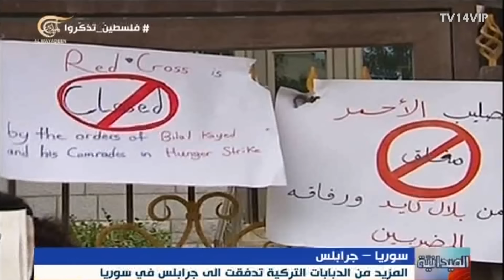دخول الدبابات التركية إلى جرابلس في سوريا